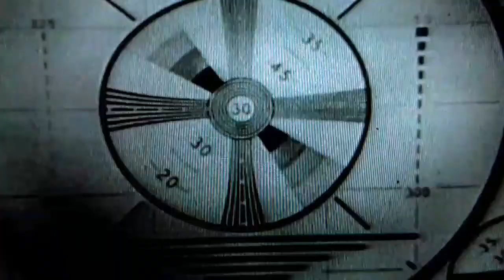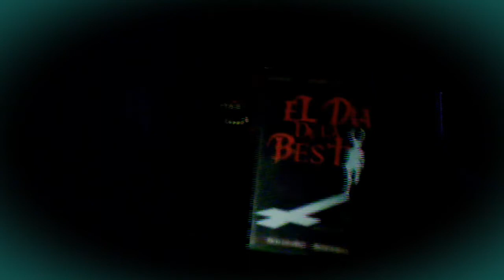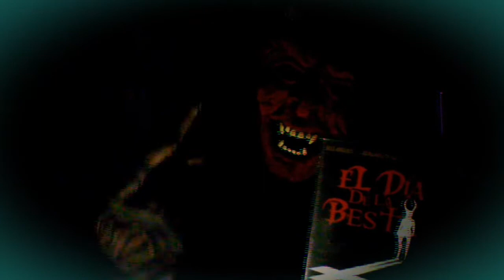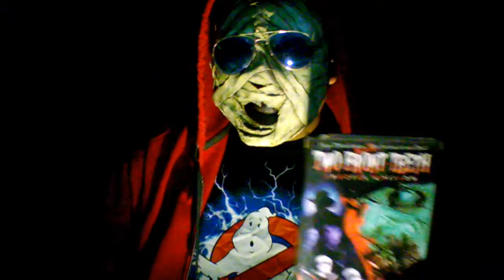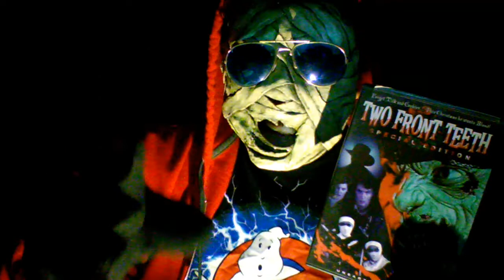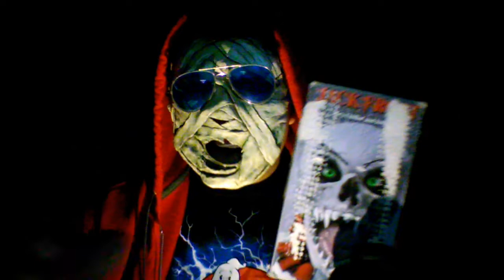Una Arcana Navidad 🎅